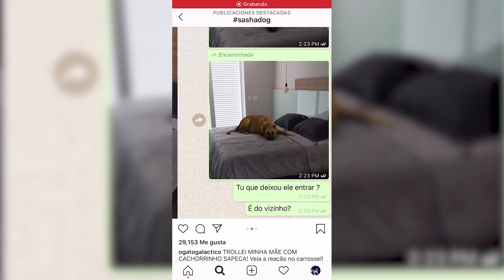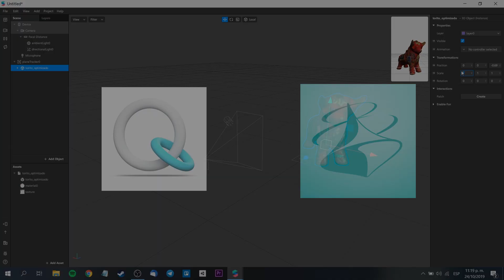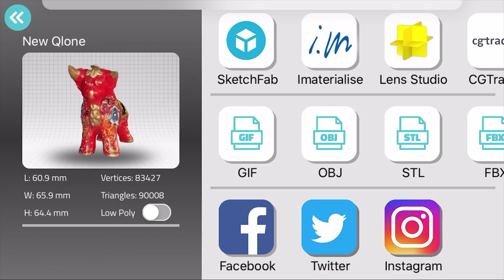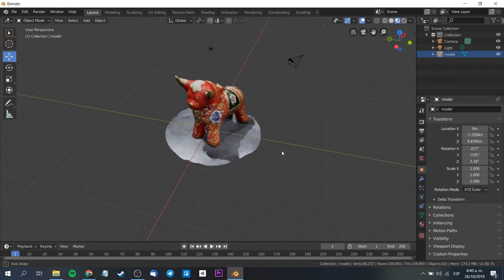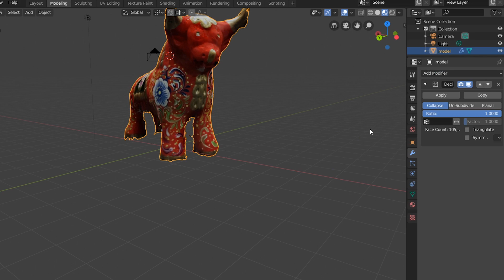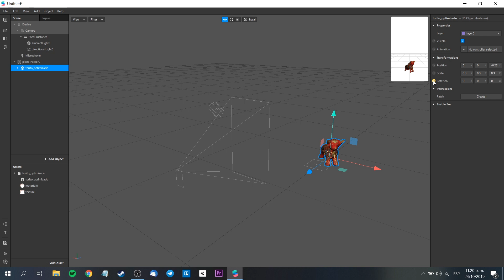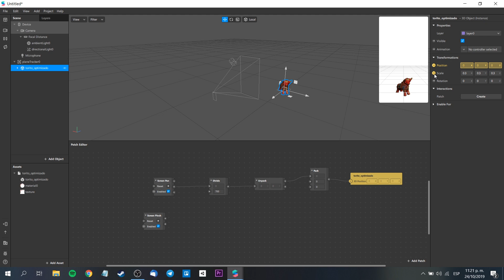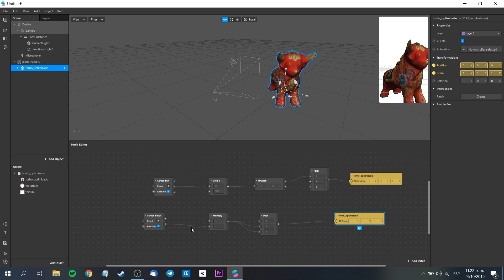Spark AR Escanea objetos y conviértelos en 3D (Técnica Sasha Dog)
Hola, les presento un tutorial sobre cómo agregar objetos 3D realistas dentro de Spark AR utilizando la fotogrametría (técnica para escanear objetos y virtualizarlos). Esta técnica se utilizó en el conocido filtro: Sasha Dog. Aunque posiblemente, el creador no utilizó los mismos métodos que yo. (Qlone , Trnio APP).

Mi VR / AR software y hardware:

⚡ Oculus Quest
⚡ Insta 360 One X
⚡ Cardboard
⚡ RiftCat
⚡ Aryzon
⚡ Zapbox
⚡ Merge Cube